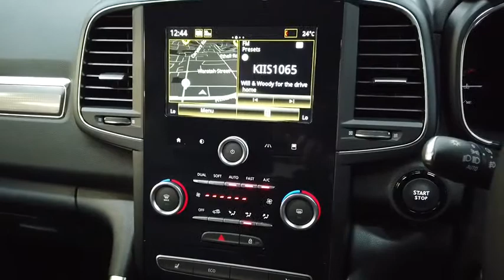2019 RENAULT KOLEOS Sydney, Kirrawee, NSW, Parramatta, Sutherland 600636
New 2019 RENAULT KOLEOS available in Kirrawee, New South Wales. Servicing the Sydney, Parramatta, Sutherland, NSW area.

Dominelli Ford
571 Princes Highway